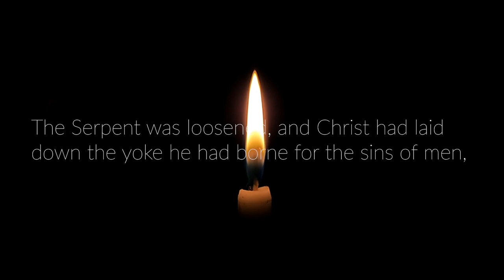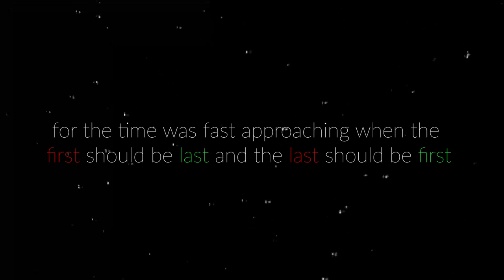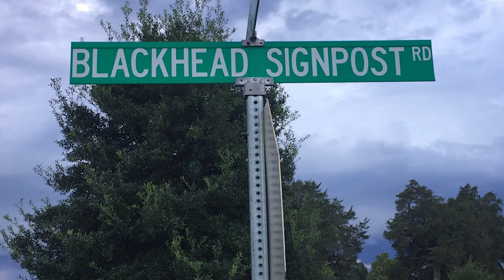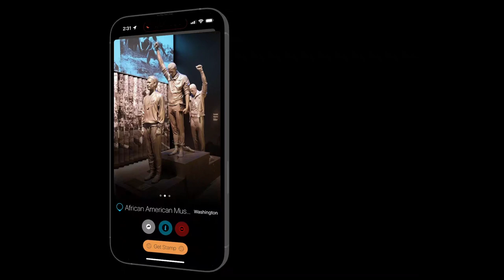Secret People: Nat Turner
Nat Turner was an African-American slave who led a rebellion against slavery in Southampton County, Virginia, in August 1831. He was born around October 2, 1800, in Southampton County, Virginia. Turner's rebellion, often referred to as the "Nat Turner Rebellion" or the "Southampton Insurrection," remains one of the most well-known slave uprisings in American history. On the night of August 21, 1831, Turner and a small group of fellow slaves launched a coordinated attack on slaveholding households in the county, killing approximately 60 white individuals, mostly men, women, and children. He was executed on November 11, 1831.